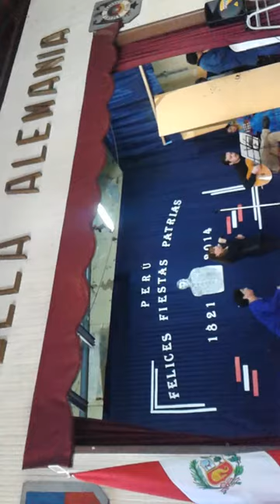Profesores Chilenos interpretando temas criollos Peruanos 1-8-2014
El profesor de música de la Escuela República de Alemania, quién es el que dirige entre otras actividades la interpretación del Himno Nacional del Perú en dicha escuela, acompañado de dos profesoras la cantante también de la misma escuela y la que toca el Cajón Peruano, invitada del colegio Barros Arana (de enseñanza media), tocan temas del folclor criollo peruano,muy apreciado en Chile. Acto de celebración de las fiestas patrias del Perú, Santiago de Chile 1 de Agosto de 2014.